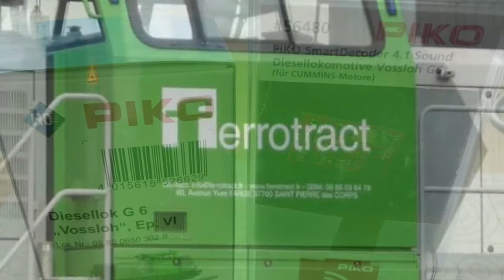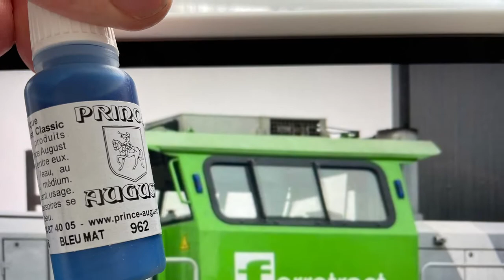Vossloh G6 Ferrotract Piko HO DCC Sound